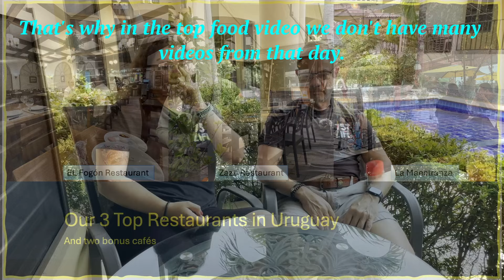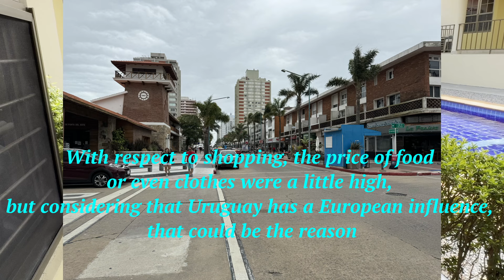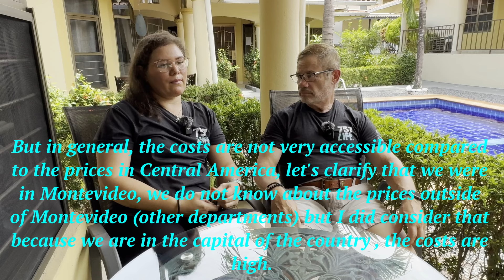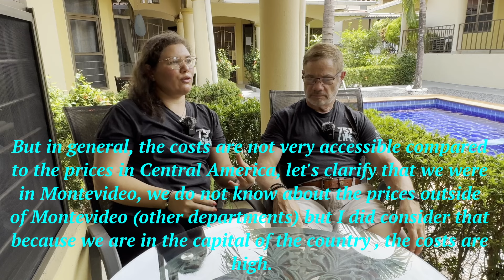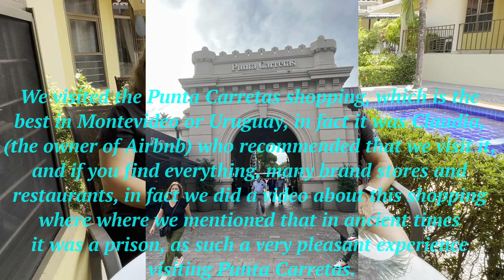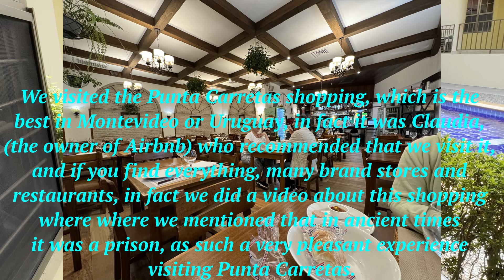Our Observations in Uruguay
Here we discussed our observations on, arrival, transportation, shopping and availability of food products.